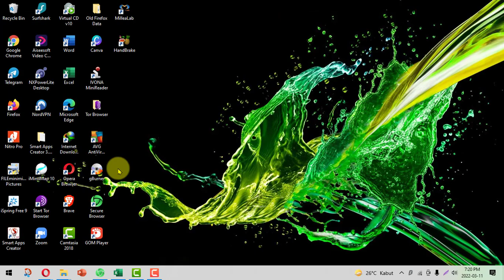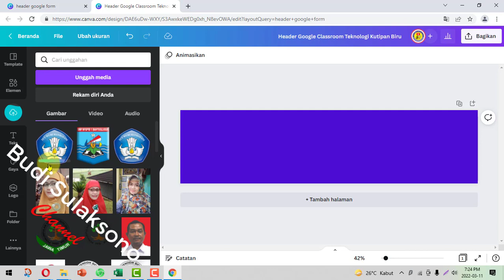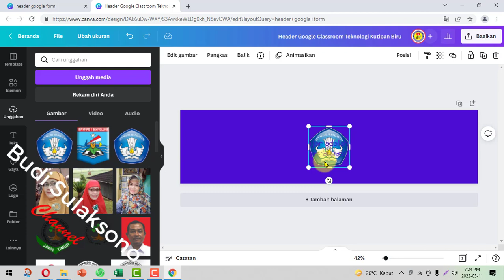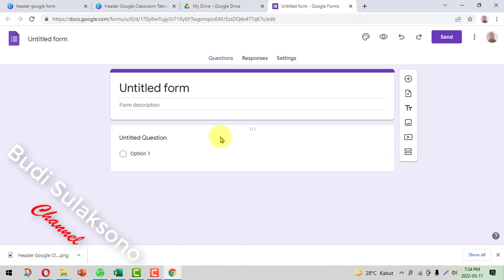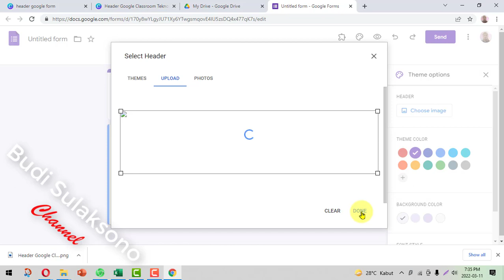Membuat Header Google Form mudah dan Cepat dengan CANVA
Membuat Header Google Form dengan canva sangatlah mudah dan cepat. Kali ini Budi Sulaksono akan berbagi caranya.